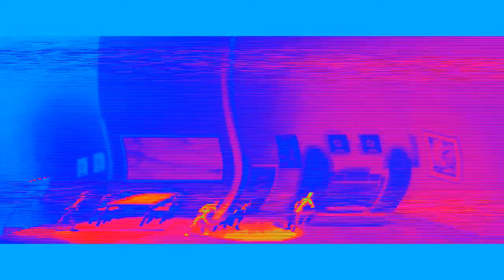🌐Galaxies & Realities - TheHomieRJay🎮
u/thehomierjay